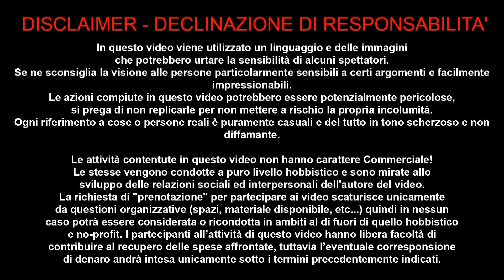MONTESI VANNA MARCHI BANCA DITALIA 29 GIUGNO 2018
In questo video tento di far prendere consapevolezza capire che ognuno di noi puo'